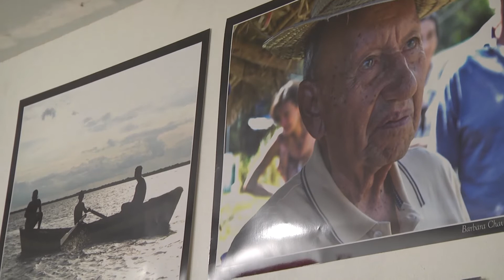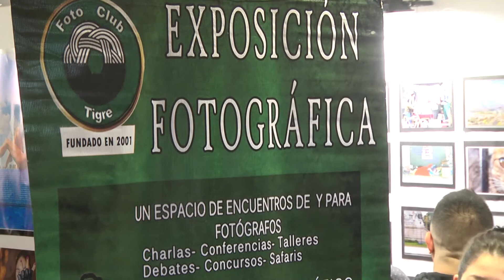En el HCD, Foto Club Tigre entregó diplomas a los primeros egresados del 2018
Fue en el marco de la inauguración de la muestra fotográfica en el Honorable Concejo Deliberante de Tigre. El intendente Julio Zamora participó de la ceremonia y otorgó un apoyo económico a la entidad, en reconocimiento a su labor con la comunidad.

El Honorable Concejo Deliberante (HCD) albergó la entrega de diplomas a los primeros egresados del Foto Club Tigre, en este 2018. El intendente Julio Zamora participó de la ceremonia, recorrió la nueva muestra fotográfica y entregó un apoyo económico a la entidad, en reconocimiento a su trayectoria en el distrito.

“Estamos muy conformes con el trabajo que realiza el Foto Club en la comunidad. Es una institución que permanentemente hace actividades con sus alumnos y les brinda herramientas para que retraten postales hermosas de nuestro Tigre”, expresó Zamora, quien señaló: “Tenemos la decisión de sostener estas entidades que le dan formación a nuestros vecinos, muchas veces con salida laboral”.

La apertura del evento estuvo a cargo del dúo musical Azzi-Bianchini, que brindó un repertorio de canciones de jazz, blues, y clásicos internacionales. Al mismo tiempo, familiares e invitados pudieron deleitarse con la muestra exhibida por los alumnos egresados y por quienes aún continúan su aprendizaje en los niveles inicial, básico, avanzado, superior y master.

Al respecto, la presidenta del HCD, Alejandra Nardi, expresó: “Nos da mucha alegría abrir las puertas del Honorable Concejo Deliberate para que nuestros vecinos reciban sus diplomas y certificados. Desde la comisión directiva del Foto Club hacen un trabajo bárbaro, con mucha responsabilidad. Tenemos que seguir trabajando en conjuntos por el bienestar de la comunidad”.

Los egresados posaron para la clásica fotografía junto al jefe comunal, autoridades municipales y el presidente del Foto Club Tigre, Roberto López, quien felicitó a los graduados, agradeció el respaldo del municipio y agregó: “En poco tiempo vamos a lanzar un programa llamado Tigre Foto Art Seven Days, que será abierto para que los amantes de esta profesión puedan retratar las bellezas del distrito”.

El Foto Club Tigre es una institución sin fines de lucro que nació en 2001 y es reconocida por la ciudad como espacio de bien público. La comuna y la asociación civil trabajan para la realización conjunta de concursos fotográficos, como fueron: el certamen “Cuatro Estaciones”, efectuado en 2015, “Ciudades de Tigre” en 2016 y "Tigre, cuna del remo" en 2017.

Mónica Ramírez, graduada del instituto, comentó: “Es una emoción muy grande porque el Foto Club Tigre cumplió con mis expectativas. Comencé esto como un hobby pero después me fue gustando cada vez más”. En tanto, Cesar Ravello, también egresado, dijo: “Estoy muy conforme porque aprendí mucho y conocí a gente que le apasiona este trabajo tanto como a mí”.

Estuvieron presentes: los concejales, Rodrigo Molinos, Sonia Gatarri y Luis Samyn Ducó; el secretario General y de Economía, Fernando Lauría; el secretario de Participación y Relaciones con la Comunidad, Emiliano Mansilla; el secretario de Servicios Públicos, Pedro Heyde; el subsecretario de Promoción Social, Marcelo Marina y el director general de Entidades Intermedias, Ariel Arnedo.